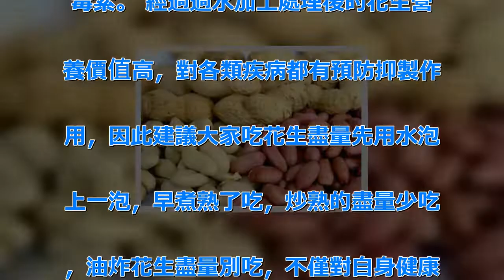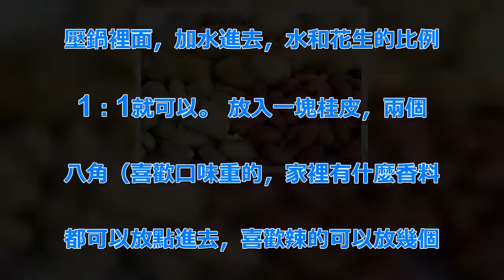花生吃錯方法會致癌，必須這樣吃才是最營養的！！很多人都不知道，快提醒大家！！ | 新闻24小时